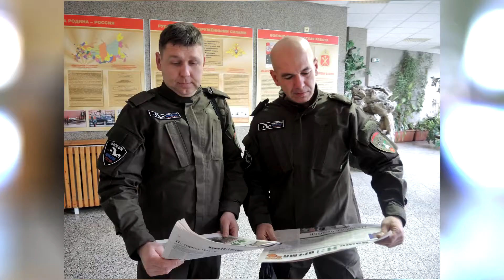Слет поисковиков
В рамках подготовки и достойного празднования 75-летия Победы
советского народа в Великой Отечественной войне и Года памяти и славы 25 января 2020 года состоялся областной Слет поисковых отрядов Ростовского регионального отделения Общероссийского общественного движения по увековечению памяти погибших при защите Отечества «Поисковое движение России».
В мероприятии примут участие представители Администрации,
законодательного Собрания и Комитета по молодежной политике Ростовской области, военного комиссариата Ростовской области, штаба Южного Военного округа, а также руководители секретариата Общероссийского общественного движения «Поисковое движение России» и Общественной палаты Российской Федерации.
Будет представлен совместный проект ООД «Поисковое движение России», ФСБ, МВД и Следственного комитета Российской Федерации «Без срока давности», цель которого — возвращение темы массовой гибели мирного населения в годы Великой Отечественной войны в центр общественной дискуссии, распространение среди молодых россиян достоверной исторической информации о преступлениях нацистов и коллаборационистов на оккупированных территориях.